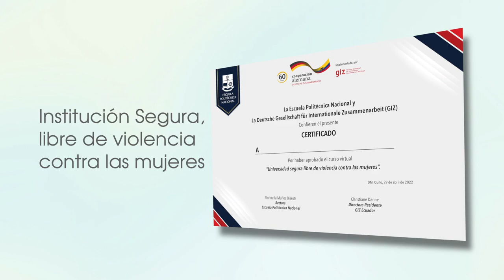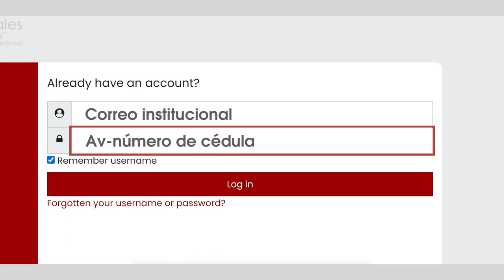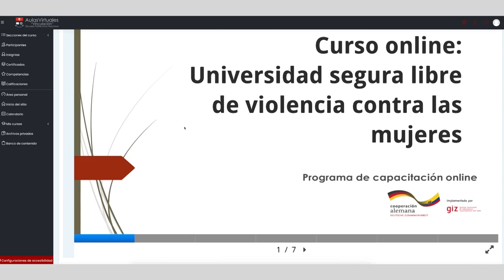Curso online Universidad Segura, libre de violencia contra las mujeres EPN